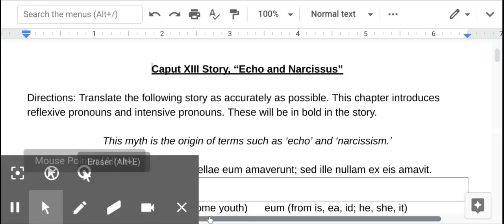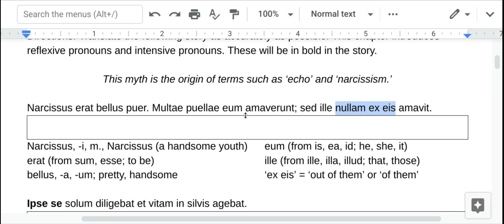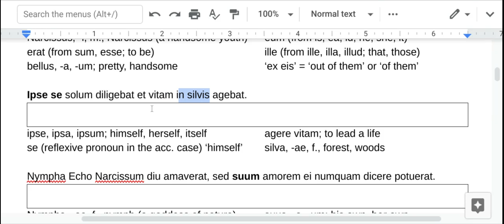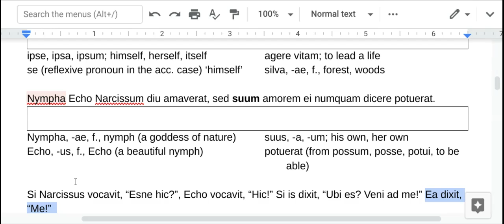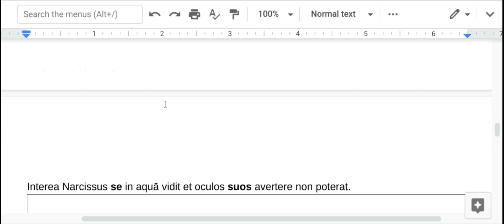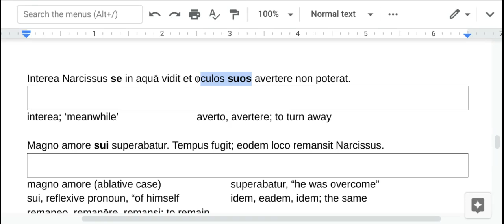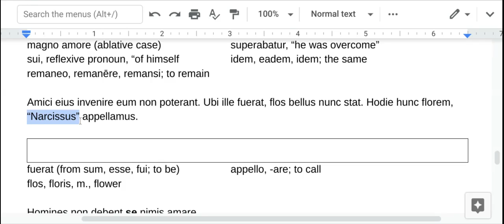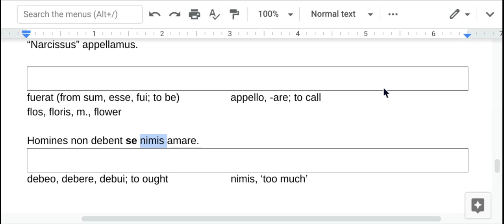Caput XIII Story, “Echo and Narcissus”